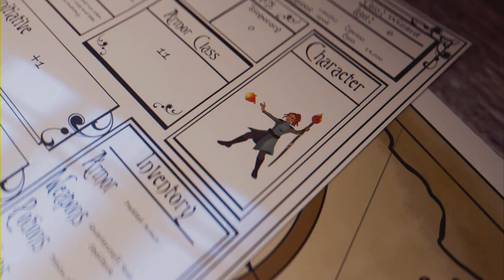Becoming a Beast Master - Hogwarts Legacy: Ep 11 (Full Game)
Learning how to catch and tame wild beast